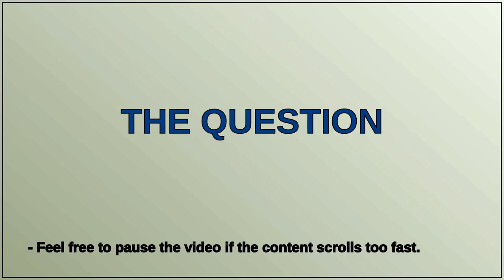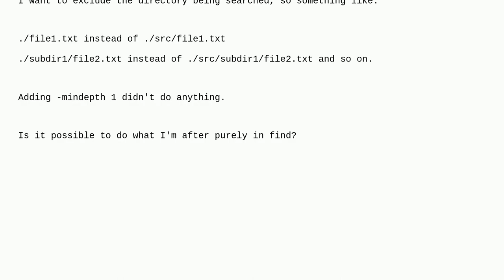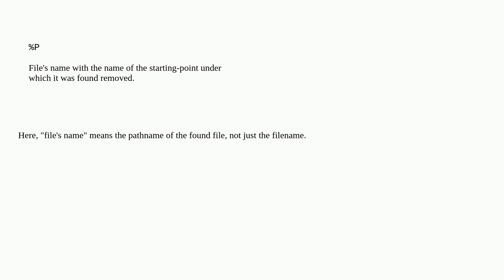Do not list parent directory as part of subdirectories when using find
A special thanks goes out to the community

  find